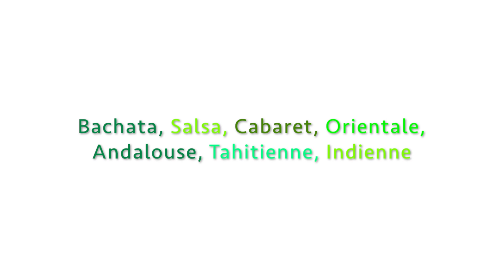COMPAGNIE Sladjana 2024 "OLYMPIADES"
Cours - Stages - Spectacles - Animations publiques / privées
Danses divers styles